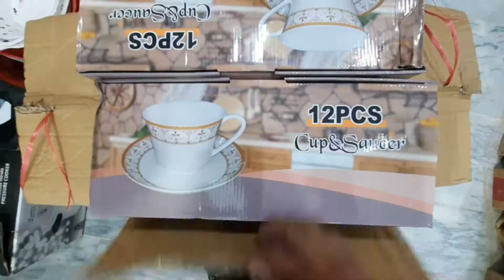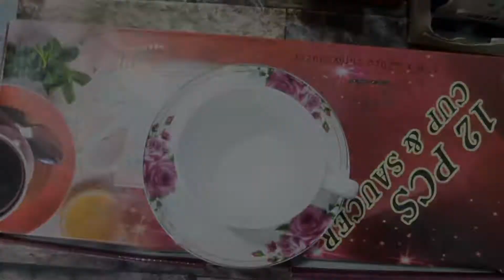White Bone china cup Saucers Set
Bone cup saucer 12 pieces set 6 cup 6 saucers